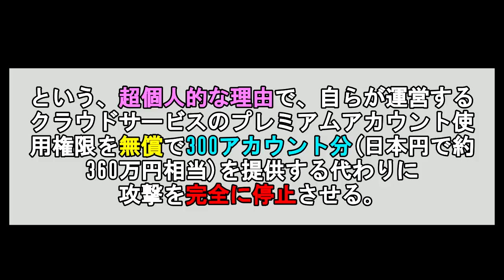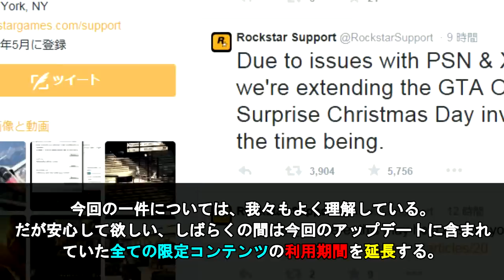PSN復旧、「私は神だ。」発言のハッカー集団は365万円分のアカウントを無料プレゼントされ攻撃停止を表明 - キムドットコム氏、Lizard Squadと取引で解決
「私は神だ。」などの幼稚な発言とともに、DDoS攻撃というアプローチで各サーバーを数日間に渡り攻撃し世界規模で迷惑を振りまいた米国のハッカーグループ・Lizard Squadですが、現在は本物のハッカー集団・アノニマスにより住所が特定され英国警察に逮捕され今年3月に初公判を迎えるそうです。また、有料のDDoS攻撃サービスの販売など、世界規模でのサイバーテロも企んでいたようなので、二度と獄中から出てこれない再起不能レベルの重罰が必要でしょう。

PSN復旧、ハッカー集団は365万円分のアカウントを無料プレゼントされ攻撃停止を表明　- キムドットコム氏、Lizard Squadと取引で解決

タグ：xbox live psn playstation network ps4 ps vita ps3 kim dotcom hacker group リザードスクアッド トカゲ ハッキング クラッカー ソニー マイクロソフト 復旧 ネットワーク 接続エラー　繋がらない サインインできない